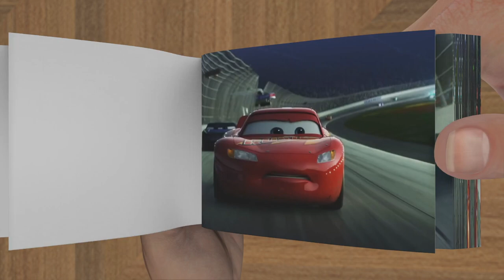McQueen BIG CRASH | Cars Movie | - Flip Book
Credits:
@Pixar Cars